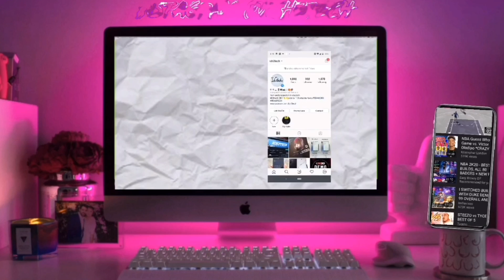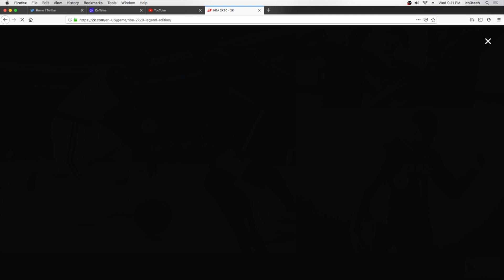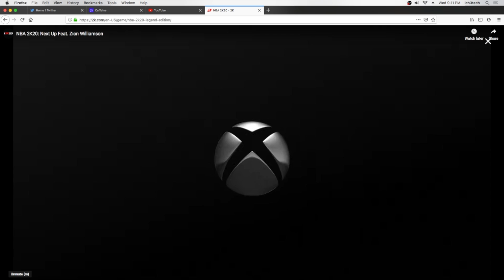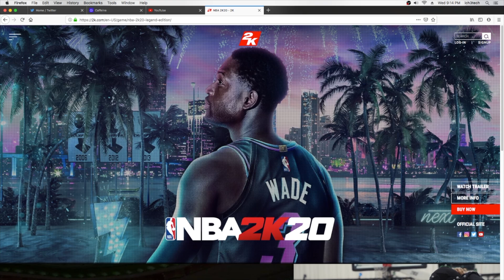NBA2k20 Giveaway update and what should i build??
i'm still giving the NBA2K20 away so make sure you sub and like

if you like can send cool things here are reivew

PS4-ich3tech
Xbox-ich3tech

*Snap chat*
 ICH3TECH